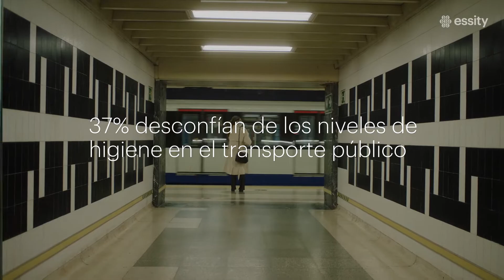Global Hygiene and Health Survey 2022 Top 10 highlights (Spanish 60 secs)